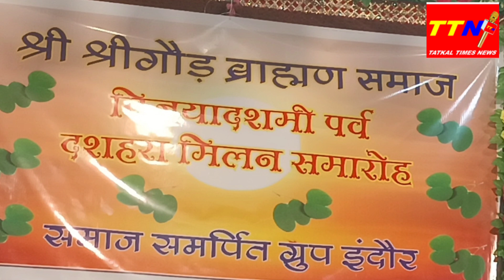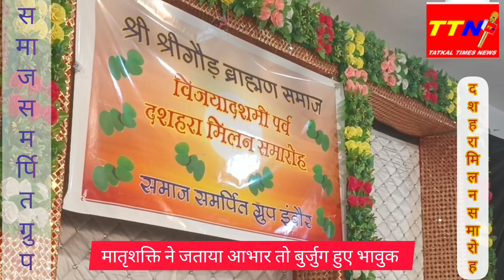श्री श्रीगौड़ ब्राहम्ण समाज के बुर्जुग सम्मानित हुए समाज समर्पित ग्रुप के दशहरा मिलन समारोह में